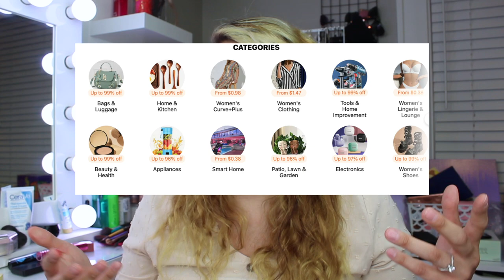TEMU DUPES HAUL II HANDBAGS & ACCESSORIES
WHATS UP DEEVA FAM! WE ARE HERE WITH ANOTHER TEMU HAUL. THIS TIME IT IS ALL ABOUT DUPES! SO LETS GET INTO THIS AND LET ME SHOW YOU WHAT I GOT!! ALL ITEMS WILL BE LINKED BELOW!

MUCH LOVE,
SANDRA DEE
🧐Get secret deals (Basically for FREE) when you search 【Flashdeal1】on Temu

Everything in the App is less than $20. It's essentially Amazon but the prices are insane🔥

Product Links:

Classic Square Satchel Bag, Quilted Detail Crossbody Bag, All-Match Handbag For Shopping

Oversized Square Frame Fashion Sunglasses For Women Men Mod Letter B Decor Hollow Temple Glasses For Beach Party, UV400

Exquisite D-Shaped Stud Earrings Asymmetrical Rhinestone Zircon Jewelry Gift

Professional Rose Highlighter Palette , 4 Colors Glitter Facial Contouring Brightening Shimmer Texture, Long Lasting Highlighting  Makeup Tool $2.49

Cute Faux Leather Handbag Shoulder Bag Messenger Bag Coin Purse Wallet Crossbody Bag, Girls Decorative Accessories For Patry Holiday Gift

Chain Crossbody Bag With Coin Purse, 2pcs Nylon Shoulder Bag Set, Women's Simple Square Bag

($8 STARTER KIT, FREE SIP, AND DISCOUNT SIPS!)

(LINK EARNS ME POINTS TOWARDS MORE MAKEUP!
THANKS FOR THE SUPPORT❤❤❤💎💎❤)
ROBINHOOD STOCKS:
Join Robinhood with my link and we'll both pick our own free stock 🤝 ($5-$200)